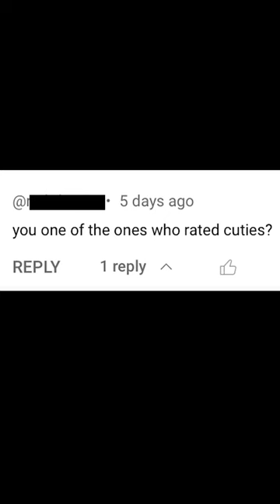Cuties Exposes a Huge Problem w/ the Rotten Tomatoes System! ...but not the one you think!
Anytime I mention that I'm a Rotten Tomatoes certified critic, people ask, "So you're one of the ones who liked Cuties."  NO! I haven't seen it for the same reason you probably haven't seen it.

Cuties reveals a HUGE problem with the RT system, but probably not the one you think.

Title: "The Hidden Problem with Rotten Tomatoes Exposed by Cuties | Exploring Film Ratings"

Description:
In this eye-opening video, we delve into the controversy surrounding the movie "Cuties" and its impact on the Rotten Tomatoes rating system. With an 87% score on Rotten Tomatoes, Cuties seemingly received favorable reviews from critics. However, there's a massive flaw in the system that you might not expect.

Join us as we uncover the truth about Rotten Tomatoes' flawed methodology. We'll discuss how the system is designed to determine the percentage of critics who recommend a movie, but fails to account for movies that critics refuse to watch due to controversial premises.

By comparing the review counts of Cuties (82) with blockbusters like Avengers Endgame (555), we reveal a startling discrepancy. Critics who were uncomfortable with Cuties' premise were deterred from watching and reviewing the film, resulting in an inflated rating that only represents a selective audience.

Prepare to have your preconceptions challenged as we expose the limitations of Rotten Tomatoes' system and how it affects the perception of certain movies. Don't miss this thought-provoking discussion on the hidden problem with Rotten Tomatoes exposed by Cuties.

VIDEO SUMMARY
Cuties Exposes a Problem w/ the Rotten Tomatoes System! ...but not the one you think!

ALTERNATIVE TITLES

"The Rotten Tomatoes Dilemma: Exposing the Flawed Rating System"
"Unveiling the Problem with Rotten Tomatoes: A Closer Look at Cuties"
"The Dark Side of Rotten Tomatoes: How Cuties Exposes a Major Issue"
"Rotten Tomatoes' Distorted Numbers: Unveiling the Truth about Cuties"
"Why the Rotten Tomatoes System Fails: Cuties and the Critics"
"Cuties and Rotten Tomatoes: The Missing Critics' Voices"
"The Unseen Critics: A Deeper Dive into Rotten Tomatoes' Inaccuracy"
"Cuties' Controversy Unveils a Deep Flaw in Rotten Tomatoes' Methodology"
"Rotten Tomatoes Exposed: The Distorted Reality of Cuties' Ratings"
"Critics Ignored: How Rotten Tomatoes Fails to Reflect Public Opinion on Cuties"

"Unveiling Rotten Tomatoes' Hidden Problem with Cuties"
"The Untold Issue with Rotten Tomatoes Exposed by Cuties"
"Cuties Reveals a Surprising Flaw in Rotten Tomatoes"
"Examining Cuties' Impact on Rotten Tomatoes' System"
"Rotten Tomatoes' Blind Spot: Cuties Uncovers the Truth"
"The Real Problem Exposed by Cuties and Rotten Tomatoes"
"Cuties and Rotten Tomatoes: The Unexpected Connection"
"Cuties Sheds Light on Rotten Tomatoes' Unseen Issue"
"Uncovering the Hidden Truth Behind Cuties and Rotten Tomatoes"
"The Shocking Revelation of Cuties and Rotten Tomatoes' Problem"